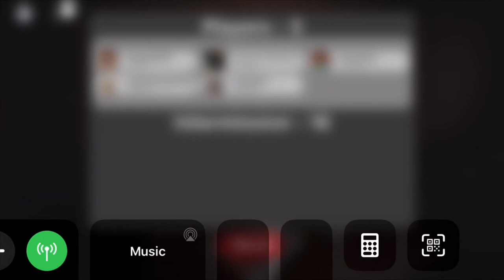Puppet Game in Roblox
I played Puppet Game in Roblox with my new outfit!